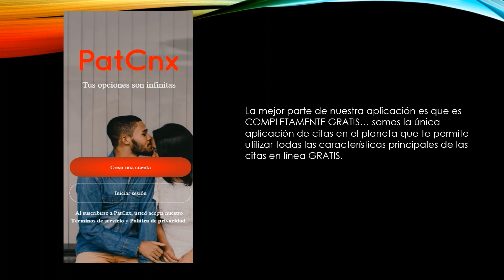La aplicación de citas más popular en Florida, United States (Estados Unidos)